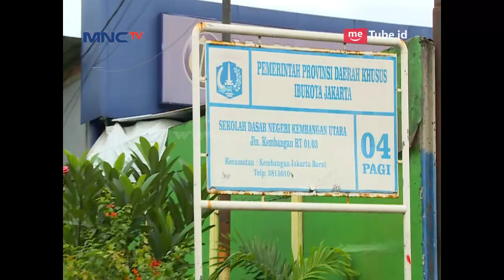Wah Kasihan Lintang Dari Tim Biru, Disiram Coklat - Let's Play With Nyam Nyam (28/1)